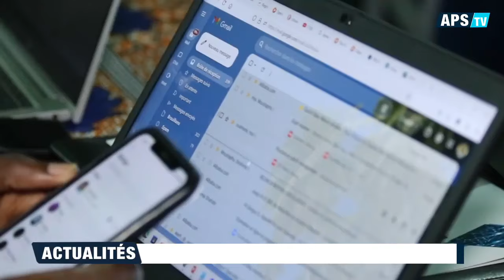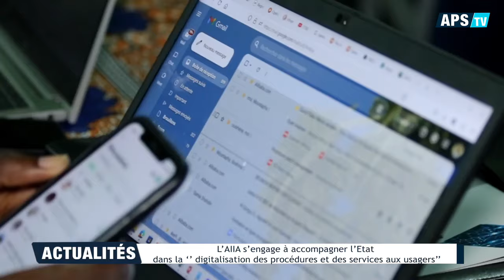L’AIIA s’engage à accompagner l’Etat dans la ‘’ digitalisation des procédures et des services...’’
L’Amicale des Ingénieurs informaticiens de l’Administration (AIIA) du Sénégal, une association à but non lucratif créée en Août 1998, a annoncé samedi à Saly (Mbour Ouest) sa volonté d’accompagner l’Etat dans sa nouvelle stratégie de projets de digitalisation des procédures administratives et services, a constaté l’APS.